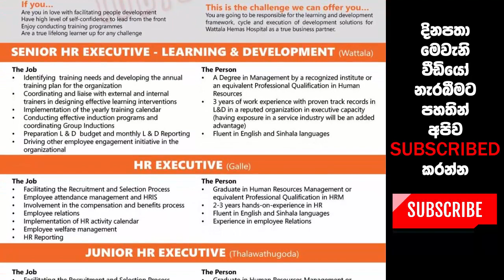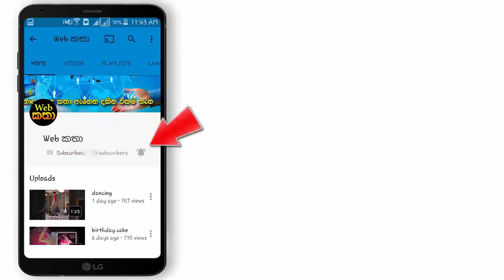හේමාස් සමාගමේ විධායක මානව සම්පත් හා ජේෂ්ඨ විධායක පුරප්පාඩු